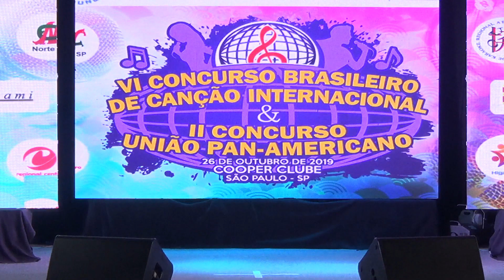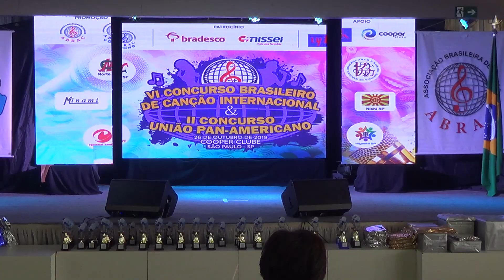VI Concurso Brasileiro da Canção Internacional-São Paulo-Premiação Juvenil A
6ºconcurso brasileiro da canção internacional -Local Cooper Clube ,São Paulo ,Brasil -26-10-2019